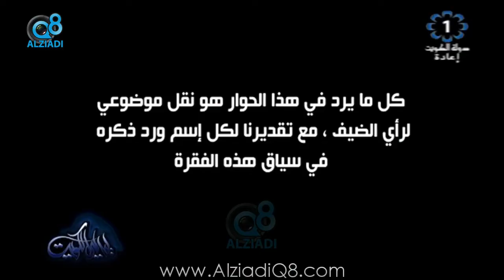برنامج (ليالي الكويت) يستضيف الإعلامي "صالح الراشد" عبر تلفزيون الكويت